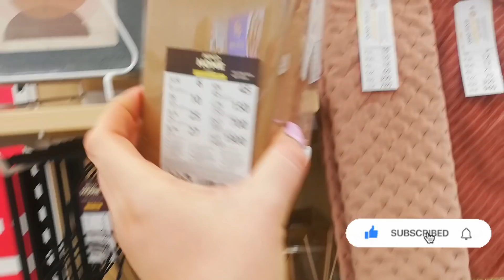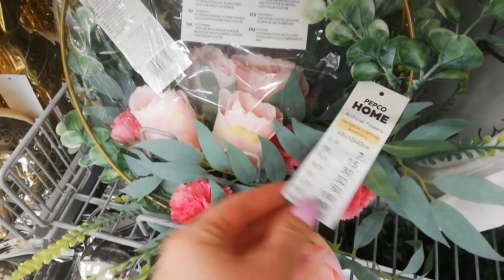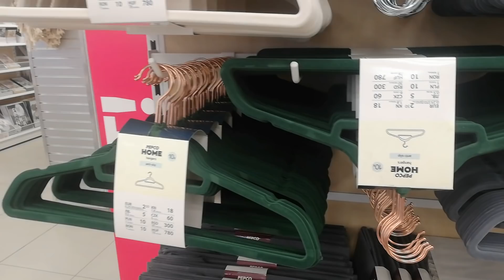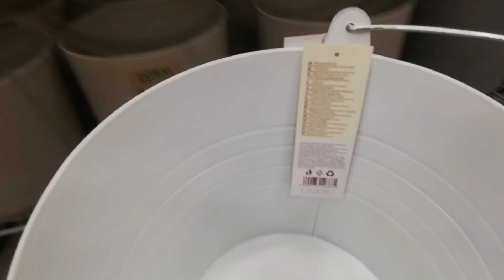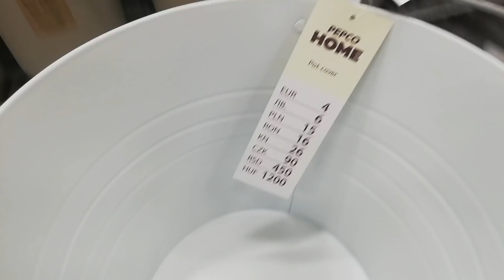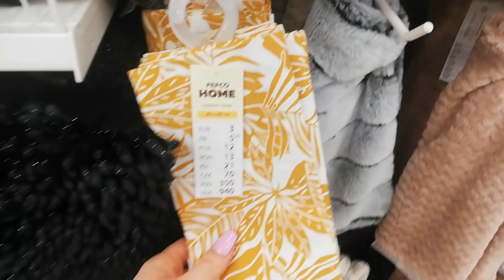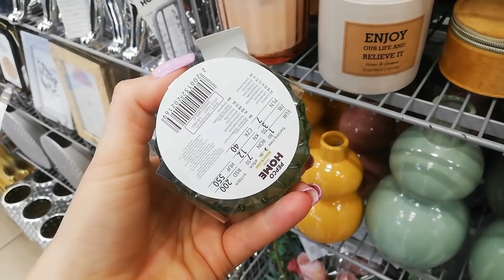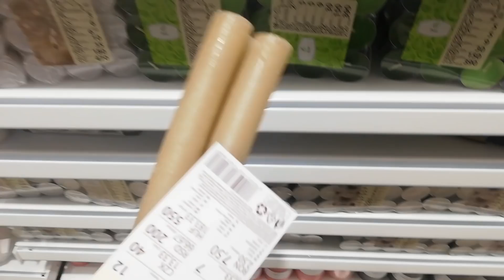PIĘKNE NOWOŚCI W PEPCO/🤩❤️Zobacz🔥 KONIECZNIE🔥Dekoracje/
Hej mam na imię Sylwia i witam was na tygodniowym przeglądzie w PEPCO . Życzę wam miłego oglądania😘

🏠📫 ADRES :zapytaj 🎁

MÓJ INSTAGRAM:🔔
crazymom168

Muzyk: @iksonmusic

@Crazy mom